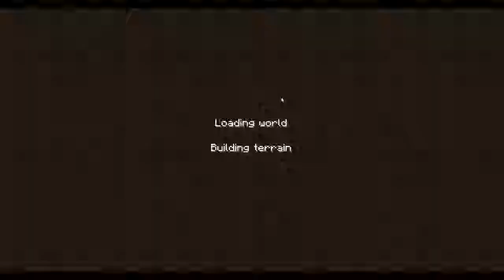Minecraft Tekkit Lite (Bölüm 1) Kaz kaz !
Evet herkeze merhaba.Bugün minecraft serisi tekkit lite moduna basladık.İyi seyirler.